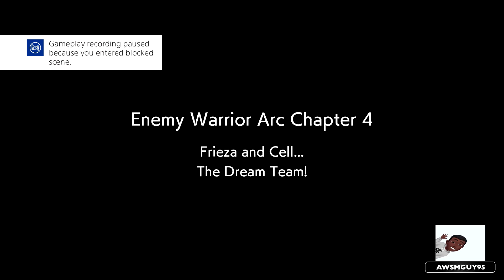DB FighterZ Enemy Warriors Arc Part 1 (HD)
Episode 1: The Resurrection of Old Foes! The Soul Inside Frieza!